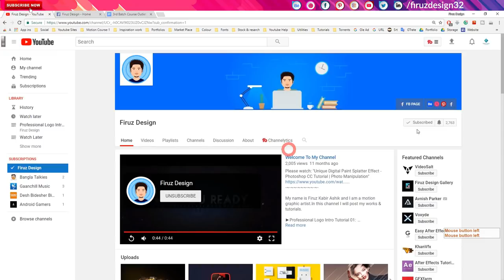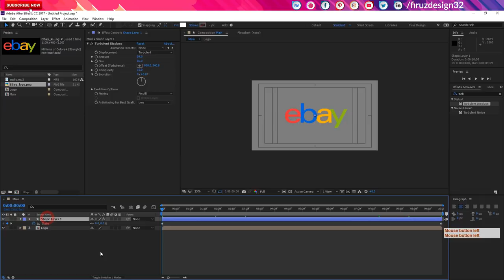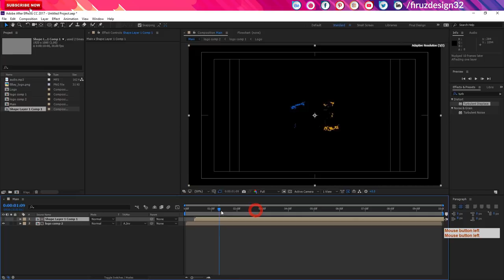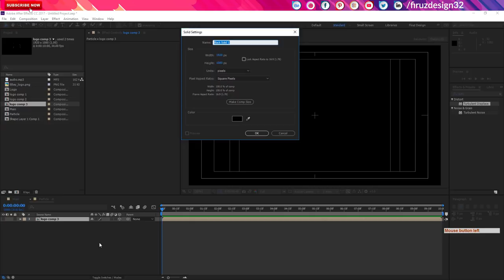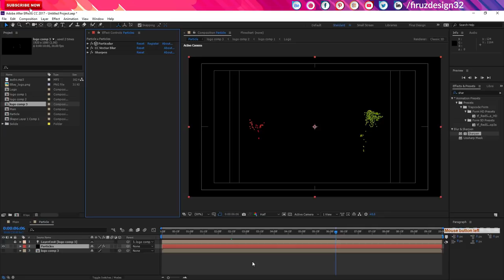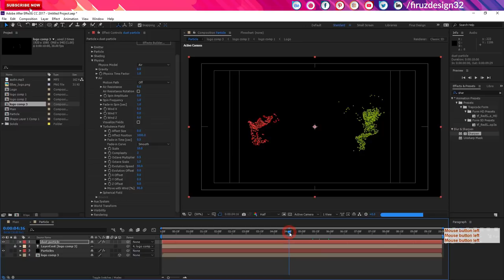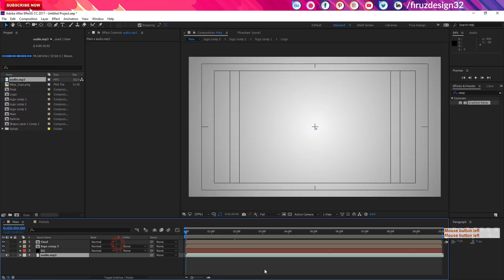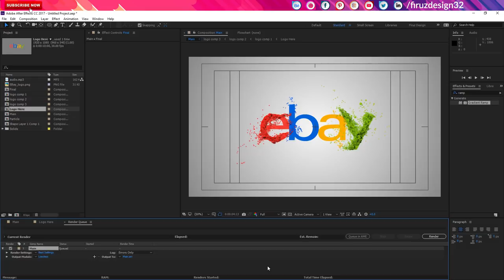Trapcode Particular Water Color Reveal Animation -After Effects Tutorial[FREE TEMPLATE]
This quick video shows How to Make A Colorful Particles Logo Animation [Free Template]